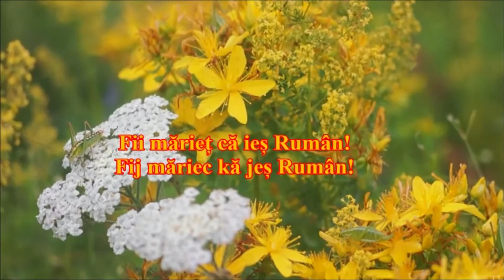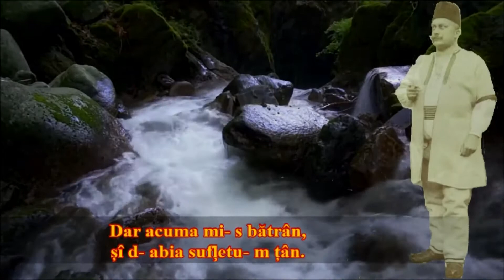Dor dă ćińereață- Slobodan Lekić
Dosuļe frumosuļe,
faguļe, făguțuļe!
Ie răsfiră- ț crianźiļi,
dă să- m văd poćeśiļi.

Fii mărieț că ieș Rumân!
Fij măriec kă jeș Rumân!

Pră unđe am fost cu mândriļi,
ș- am trecut cu oiļi.
La o căśoară dă nuieļe,
tot cu mândruțâļi mieaļe.

Dar acuma mi- s bătrân,
șî d- abia sufļetu- m țân.
Vaiđe dă ḑâļiļi miaļe,
doao buńe noao râaļe.

Viedo făcut dă Drăgan M. Stoianiel, profesor la un liceu la Novi Sad, născut la Jgobiţa (Omoli), Sârbia dă răsărit.Fotografiili care însoţesc videoul acesta sînt scene dân viaţa a rumânilori dân Serbia de Răsăsrit.
Video făcut în slava şi cinsta nesamului rumânesc din Serbia de Răsărit!